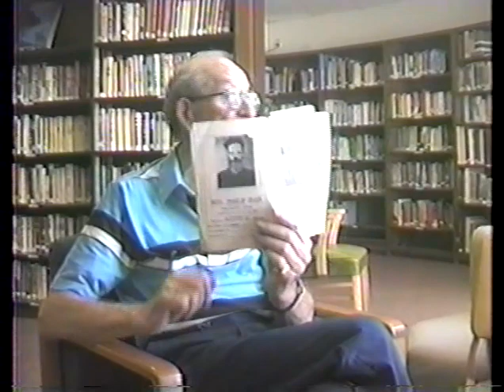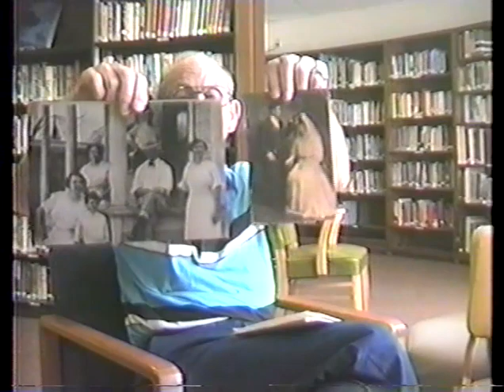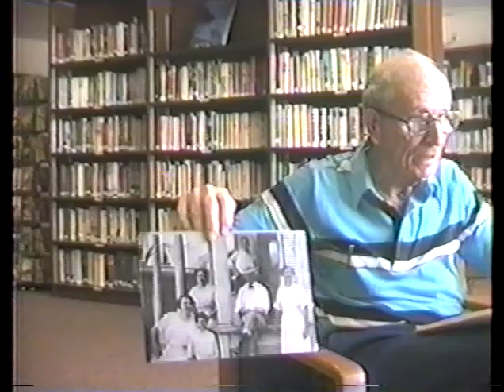Cohen, Alfred "Shuggie": Oral History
ALFRED “SHUGGIE’ COHEN (1918 – 2012)
Interviewer: R.D. Moses

Alfred “Shuggie” Cohen, a jeweler who was Zales’ Texas Manager of the Year in 1978 and B’nai B’rith’s Person of the Year in 1984, brought a smile to everyone’s face. “If you see someone without a smile,” he advised, “loan them yours.” His mother coined his nickname because as a youngster, “he was sweet as sugar.” Raised in Wichita Falls, Shuggie played high school football and track, enjoyed golf throughout his long lifetime, sang in choirs, and often hummed a happy tune. He was descended from a long line of rabbis, among them Philip Dan, an immigrant who lecturedacross Texas in Yiddish about Zionism

This Video belongs to the Fort Worth Jewish Archives